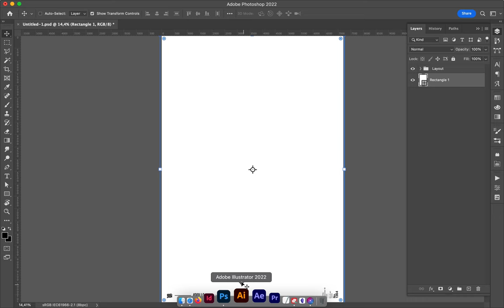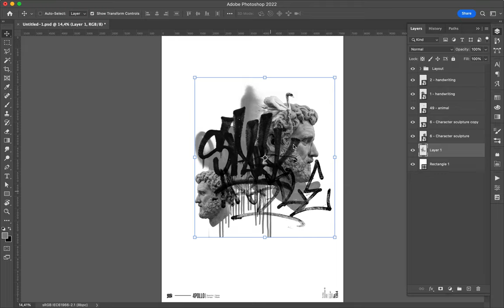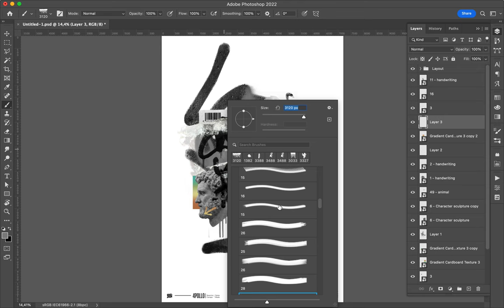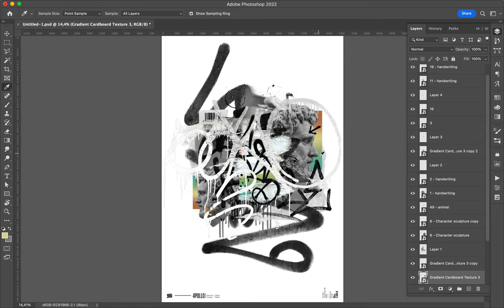Poster Speed Art 1364 Reload 21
It is the first time I go over 20 creations within a mini-series. So, here is number 21 of the digital collage named "Reload".